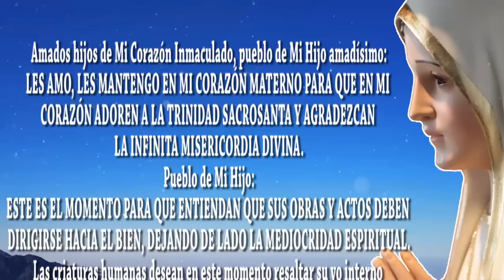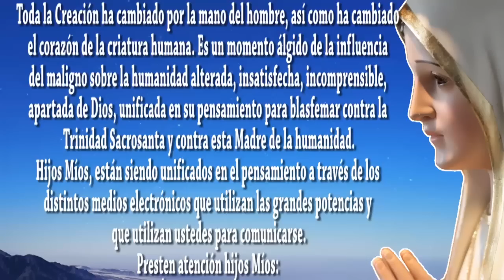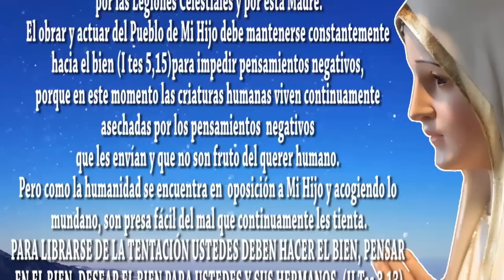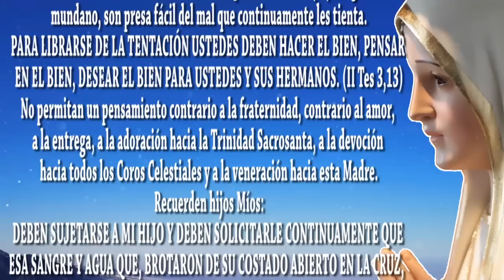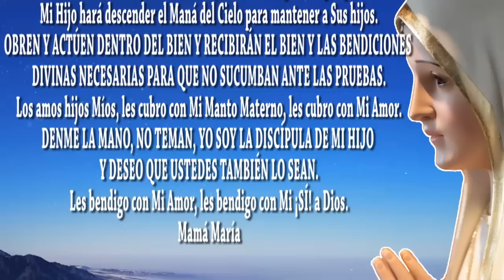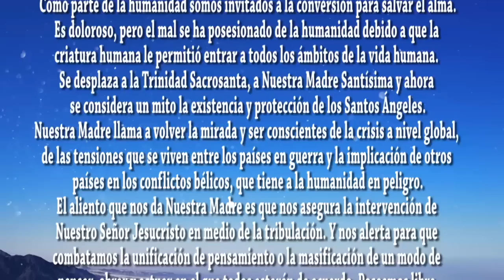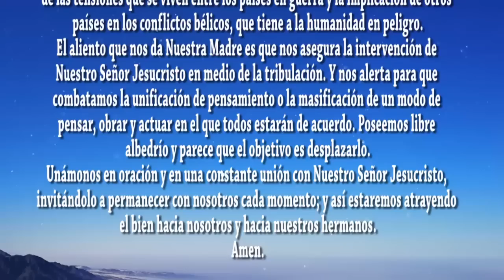El Anticristo y sus legiones tocaron a la puerta de la humanidad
MENSAJE DE LA SANTÍSIMA VIRGEN MARÍA A LUZ DE MARÍA
03 DE OCTUBRE DEL 2022